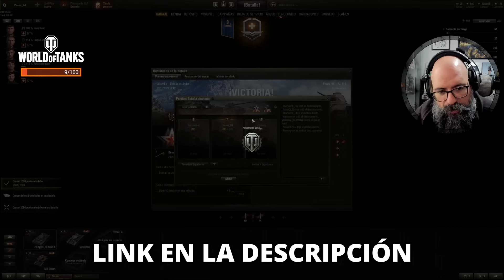Ahora tocan BARCOS TERRESTRES - World of Tanks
LINK DE DESCARGA CON RECOMPENSAS CHACHIS. SI LLEGAMOS A 100 ME HACÉIS PADRE Y FUERTE DE QUESO

NO LLEGAREMOS AL FUERTE DE QUESO, PERO GANAREMOS ESTA BALLATA TANQUERA. ES MENTIRA, TAMPOCO LA VAMOS A GANAR.